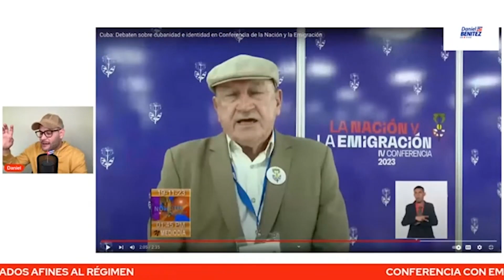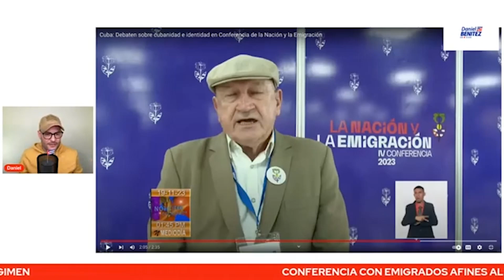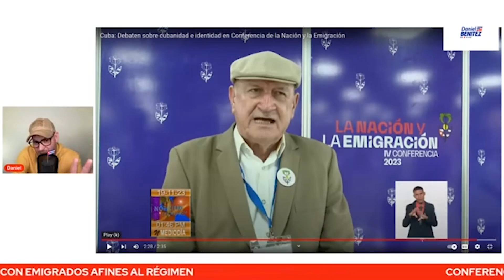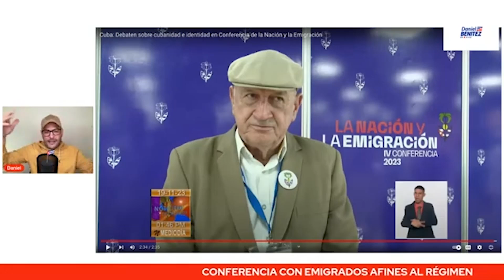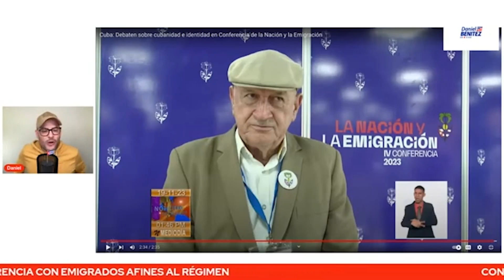"En Cuba no hay miseria", así dice una migrante cubana mientras otro llama "indigno" a exiliados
En Cuba no hay miseria dice esta emigrada, la miseria asegura la tiene quienes no tienen tanta "cultura como la que hay en Cuba ", mientras otro llama indignos a quienes critican, cuestionan, luchan contra una dictadura.